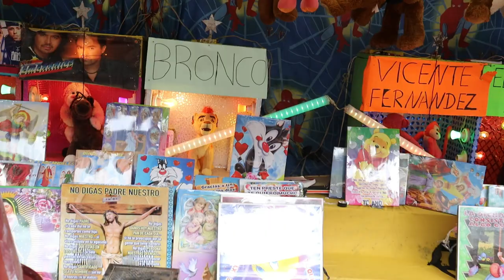Después de 2 AÑOS regresa LA FERIA Titular en un PUEBLO FANTASTICO | San Juan SACATEPÉQUEZ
Visitamos San Juan Sacatepéquez para mostrarles que después de 2 años regresa su feria titular en honor a SAN JUAN BAUTISTA.